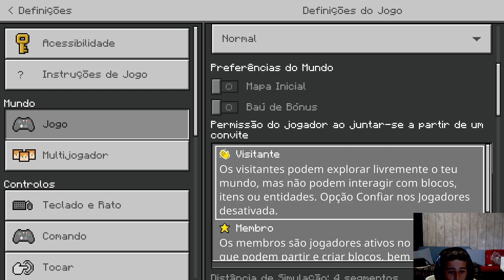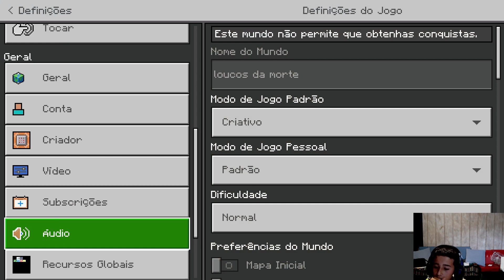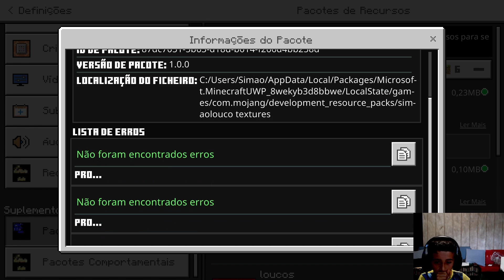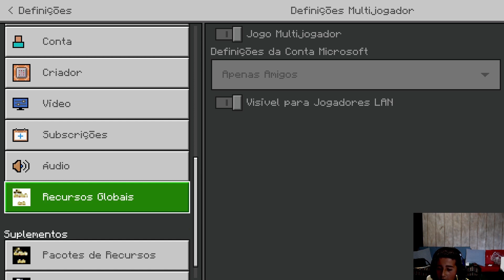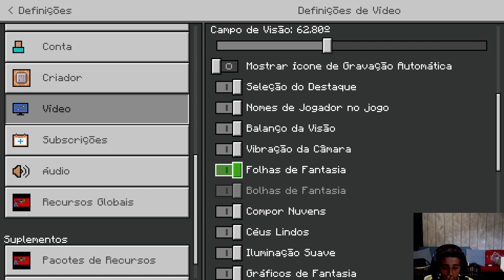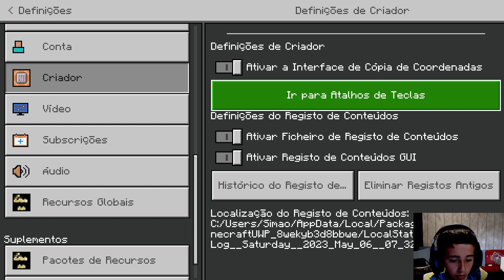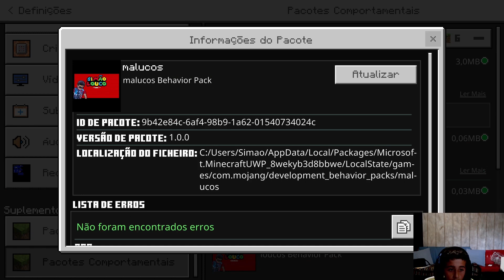Mincraft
Subscreve o meu canal para receberes todas as Aventuras do Simão Louco